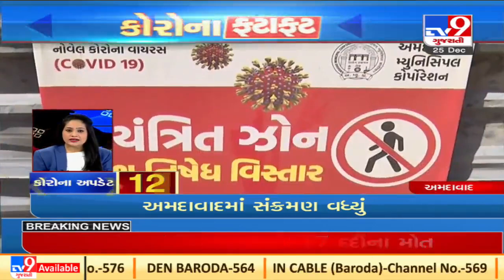Top Coronavirus Updates : 25-12-2021| TV9News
Top Coronavirus Updates : 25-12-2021| N29